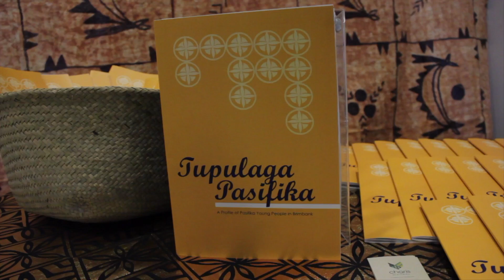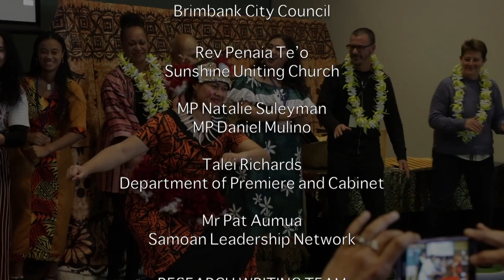Tupulaga Pasifika - Charis Mentoring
Highlights from Charis Mentoring's official launch of Tupulaga Pasifika | A Profile of Pasifika Young People in Brimbank